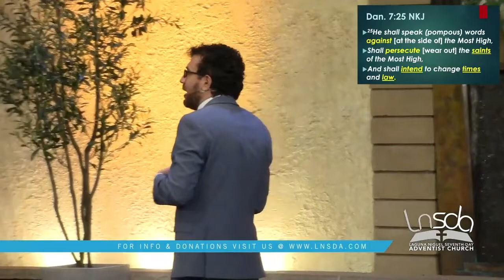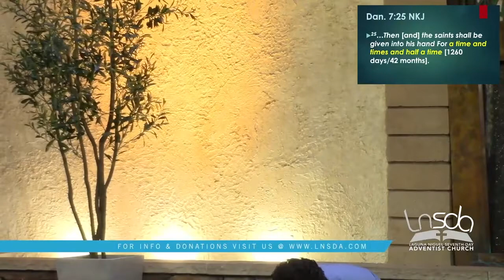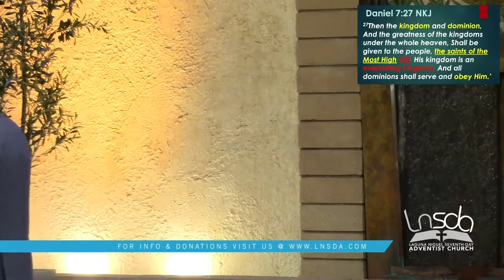Pastor Joseph Salajan | The Book of Daniel 7 | The Beast Will Hit Again! | Daniel 7: 1-28